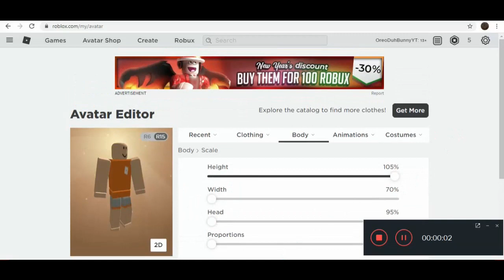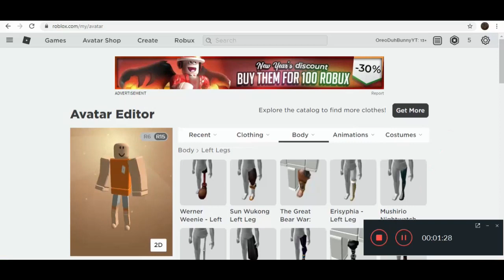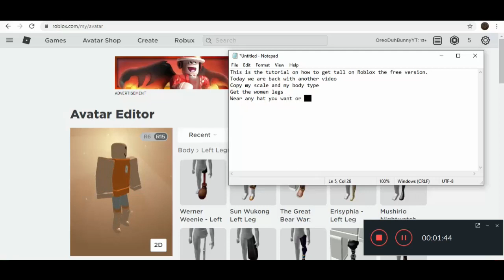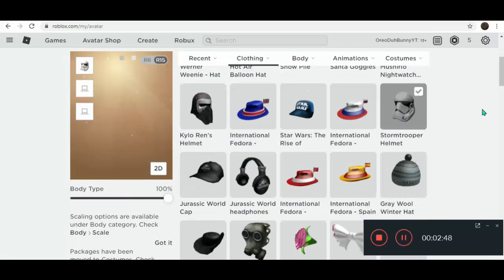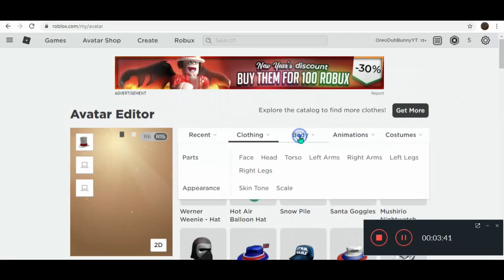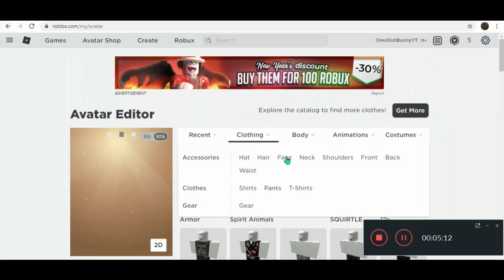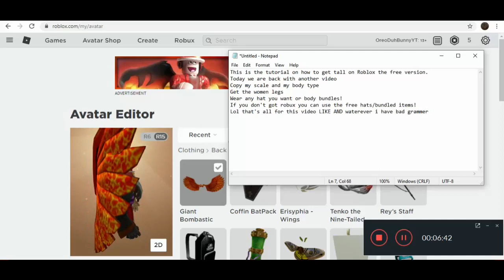How to be tall on roblox! *Free*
Today I show you how to be tall on Roblox but the free way! :D